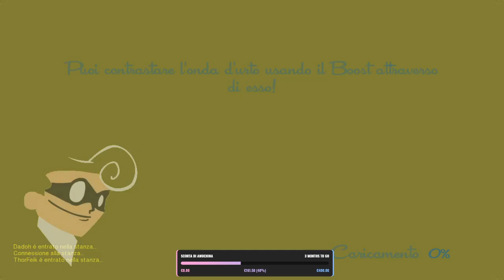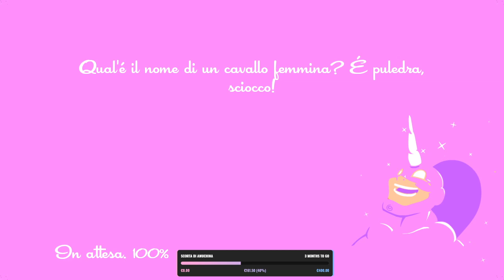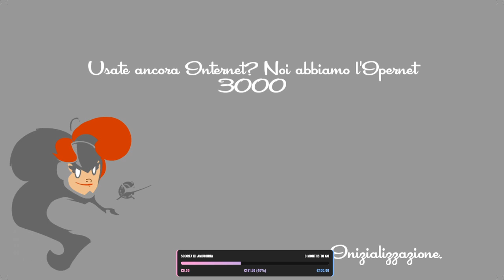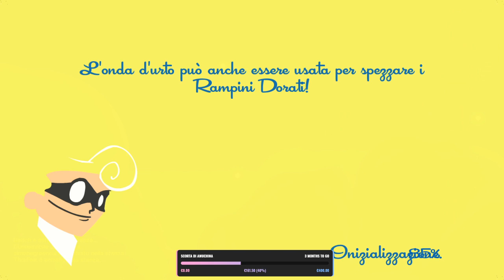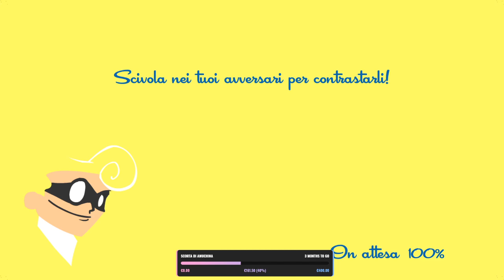Corgettini correrini - Live del 08/03/2020